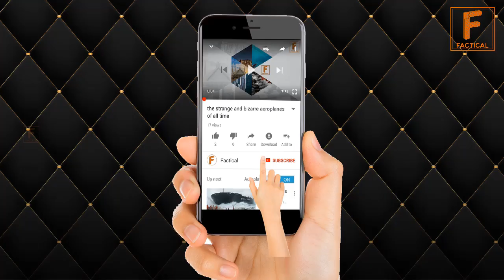China Sent its J10 Aircrafts for Pakistan Day Parade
For Brand Promotion and other Queries
Attribution of NATIONAL ANTHEM OF PAKISTAN